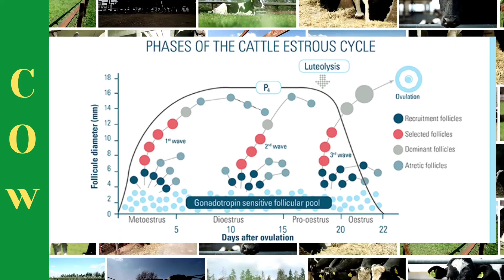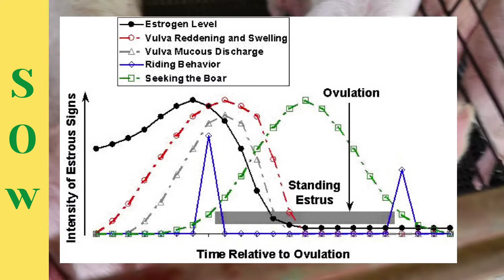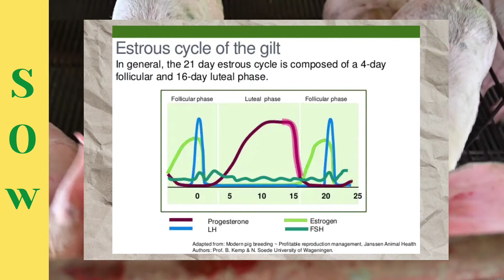VET ENDO | The Estrus Cycle (Cow vs Sow) | Student Output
In this educational clip, the group of Blessie del B. Purca, Jubilee Nile C. Namia (speaker), Windell Gaye C. Juntilla, and Ruzz S. Balasa compared the estrus cycles of cows and sows.

Estrus Cycle of Cows
The estrous cycle of the cow is generally about 21 days long, but it can range from 17 to 24 days in duration. Each cycle consists of a long luteal phase (days 1-17) where the cycle is under the influence of progesterone and a shorter follicular phase (days 18-21) where the cycle is under the influence of estrogen. The cycle begins with standing heat, or estrus. This time of peak estrogen secretion can last from 6 to 24 hours, with ovulation occurring 24 to 32 hours after the beginning of estrus.

Estrus in Sows and Gilts
Domesticated sows and gilts are classified as nonseasonal and polyestrous, with the estrous cycle lasting 18–24 (average 21) days. However, pigs do show seasonal declines in fertility associated with their ancestral relation to the wild pig. Sows are behaviorally anestrous during pregnancy. Ovulatory estrus usually does not occur during the first 3 weeks of lactation, except under conditions of group rearing, high feed levels, split or partial weaning, in combination with boar contact. Partial weaning or gonadotropin treatment can induce estrus during lactation; however, results in the first 33 weeks are inconsistent and not economical. Normal uterine physiology is reestablished by 20–25 days postpartum. Most sows exhibit estrus 3–7 days after weaning.

Estrus in gilts and postweaning anestrous sows can be initiated with exogenous hormones, and when they are inseminated at estrus, can result in good fertility, provided that the gilts are of proper age and weight and weaned sows are in good body condition. This hormone combination can be used to prevent the incidence of anestrus or delayed estrus in less fertile sows, most notably in parity 1 sows and sows weaned in summer and fall. However, these hormones do circumvent natural selection for reproductive efficiency, and this should be kept in mind when they are used in breeding management programs. Exogenous hormones should not be used as a longterm solution to address underlying reproductive problems in a herd.

Estrus lasts ~36–48 hours (1–2 days) in gilts and ≥48–72 hours (2–3 days) in sows. The interval to estrus after weaning and duration of estrus in sows can be influenced by length of lactation, nutrition, body condition, genetics, housing, boar exposure, and other management practices. In loose-housed females, estrus is characterized by behavioral (eg, mounting, fence walking, vocalizing, tilted ears, kyphosis) and sometimes physical (eg, vulvar swelling, vaginal discharge) changes. In females confined to stalls, immobility and erect ears in response to boar exposure and the back-pressure test are the most obvious signs.